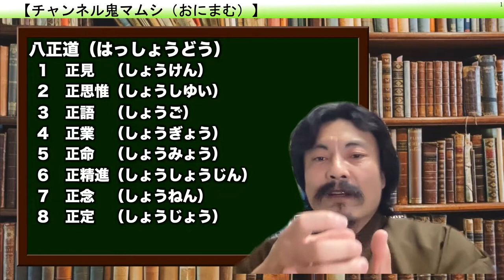澤繁実84 八正道２はっしょうどう 仏教 正見しょうけん 正思惟しょうしゆい 正語しょうご 正業しょうぎょう 正命しょうみょう 正精進しょうしょうじん 正念しょうねん 正定しょうじょう（14分）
今回シェアさせていただくのは、仏教の八正道２（はっしょうどう）についてです。

★重要★澤繁実022 自分が源：自分を変える。つまり、今の自分の価値観を信じるな！